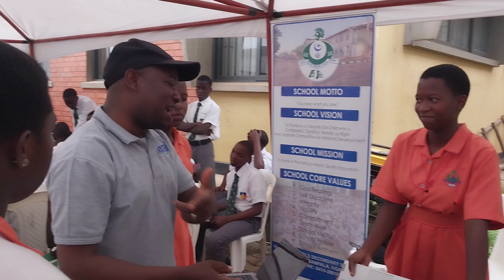Get Green Mobile APP Exhibition 2024 at Kololo